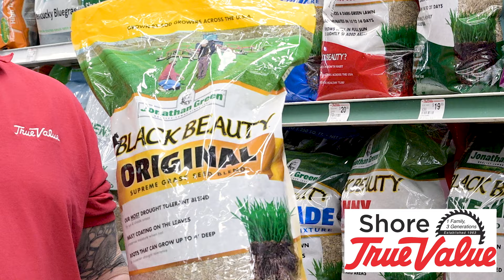Shore Jonathan Green Ad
Locally produced in New Jersey to ensure effective results, Johnathan Green has you and your lawn covered. Discover the secret to a lush, vibrant lawn with Jonathan Green seeds! Trusted by homeowners and professionals alike, Jonathan Green offers premium grass seed blends designed to thrive in your specific region. From sun to shade, we have the perfect solution for your lawn’s needs. Experience the difference with Jonathan Green and enjoy a greener, healthier lawn all season long. Visit Shore True Value to get started today!
Come in today!
Located at 515 new road in Somers Point, New Jersey.

As always we appreciate your business and thank you for supporting small business!